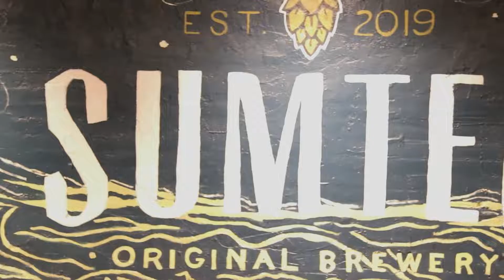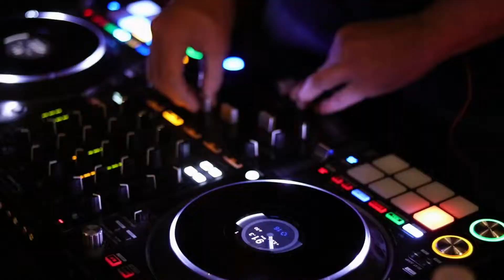2000's Night at S O B with DJ J-Mitch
DJ Howie D's very own DJ J-Mitch came out to Sumter SC very own local brewery to drop some 2000's beats and everyone had a blast.